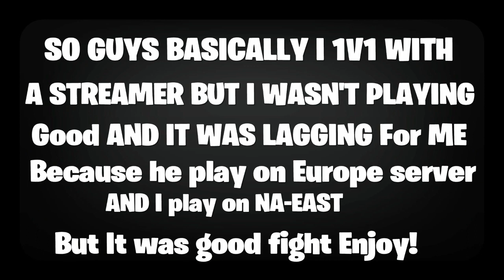1V1 WITH STREAMER......(WATCH TILL END)